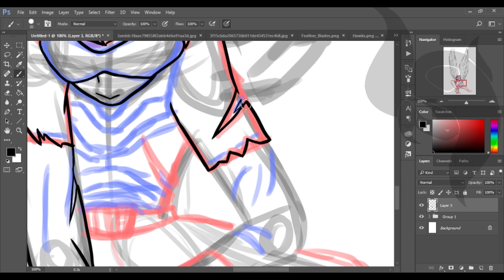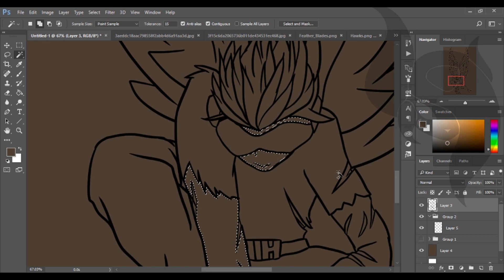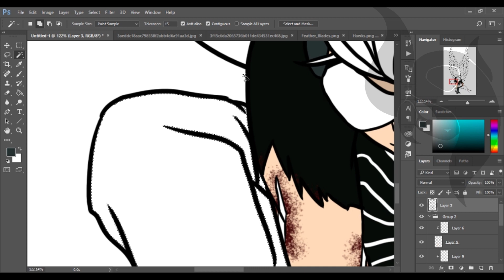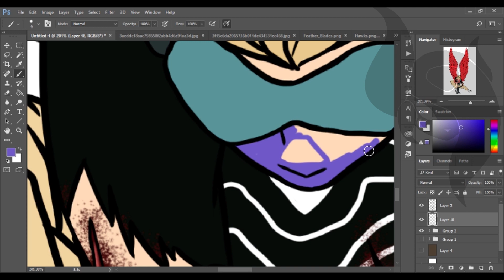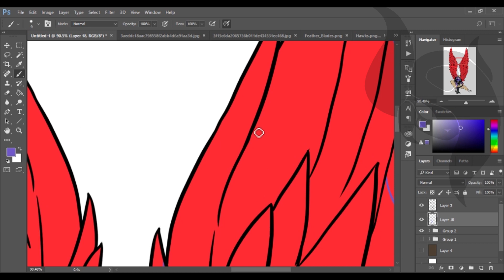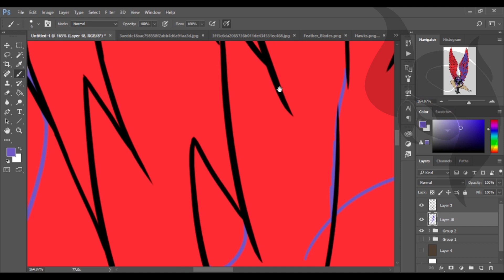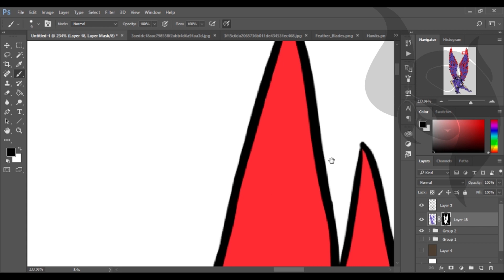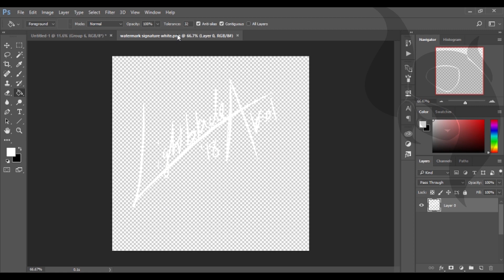Wounded Hero BNHA Hawks Speedpaint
Perhaps THE BEST pro hero to do lighting effects with!